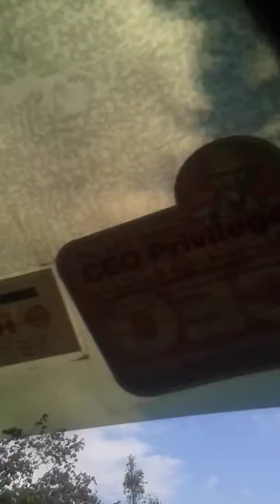Nsoc fb Gua kelam - tasoh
Family day at gua kelam with nsoc